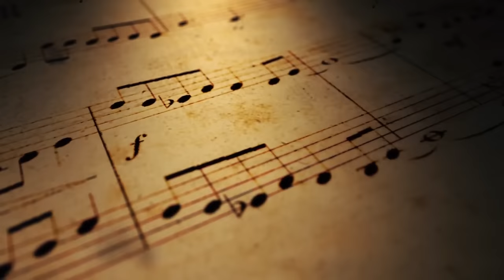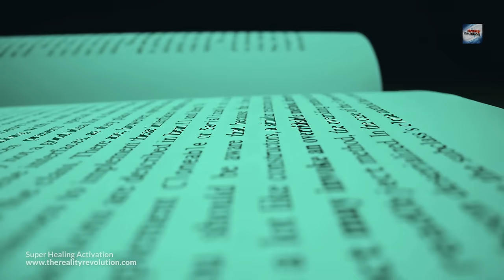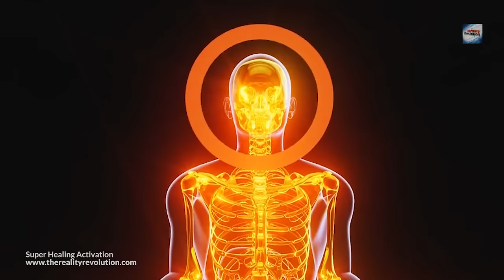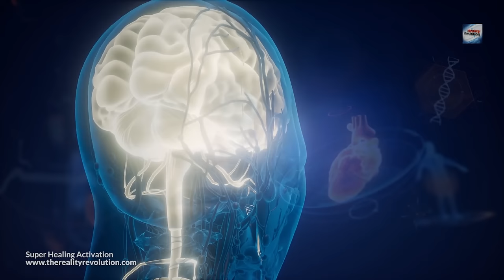Super Healing Activation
This is an activation. Just by listening to this you begin the process of healing your body, your mind and your spirit. This activates your infinite healing power.

In the gentle flow of words, where thoughts and feelings intertwine, begins your journey towards healing. Feel this activation gently guide you deeper into relaxation, deeper into an understanding of your own innate healing abilities.

And when you reach the end of this you'll embody a newfound belief in your power to heal, a conviction so deep, so unshakeable, that your healing will feel as inevitable as the rising of the sun.

Your healing is activated.